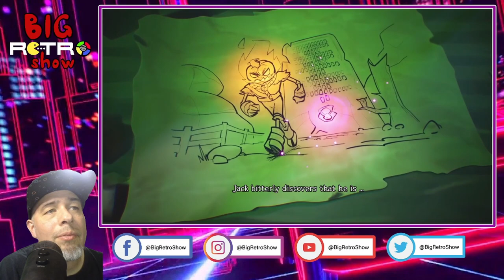Let's Play Pumpkin Jack - Pumpkin Jack Gameplay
In this edition of the Big Retro Show, I play some Pumpkin Jack! Released on October 23, 2020,  on Nintendo Switch, Xbox One, and PC (Steam), Pumpkin Jack is a Spooky Scary 3D platformer in which you embody Jack, the Mythical Pumpkin Lord! Have you played Pumpkin Jack yet?

The developer Nicolas Meyssonnier and Publisher Headup really turned Pumpkin Jack into something spooky and fun.

If you would like to purchase a Big Retro Show T-shirt, visit my storefront on Tee Public